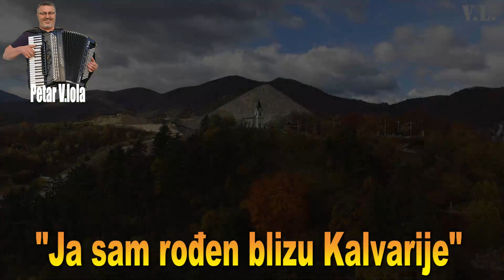Ja sam rođen blizu Kalvarije /Official video/ 2022 Petar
Zavičaj#Rodno selo#
Text:Petar V.lola
Arr: Petar V.lola
Audio-video: Petar V.lola

Navedenu numeru sam na osobni na
čin uglazbio i otpjevao, a zatim je okrunio ovim video snimcuma iz naše osobne arhive.
Pozdravljamo sve prijatelje iz Lašvanske doline i sela Ograde, kaoninprijatelje u dijaspori.Srdačan pozdrav svima.
Živjeli.